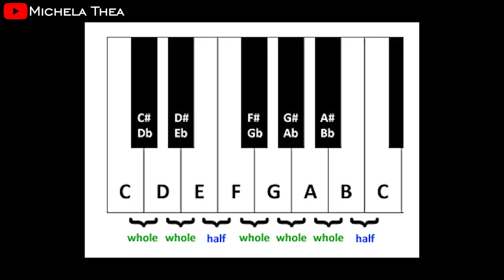MICHELA THEA LESSON ( NGULIK BARENG THEA #2 )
kenalin, aku Michela Thea suka nyanyi dan main piano.

Team Produksi :
Arya Yudistira
Zispandio Ismail
Dani Susatyo

For Bussines :
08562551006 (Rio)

MICHELA THEA LESSON ( NGULIK BARENG THEA #2 ) adalah  segmen dari Michela Thea yang ingin berbagi ilmu kepada temen - temen semua tentang piano atau vokal. Silahkan temen - temen tinggalkan comment berupa usulan atau pertanyaan mengenai segmen diatas.